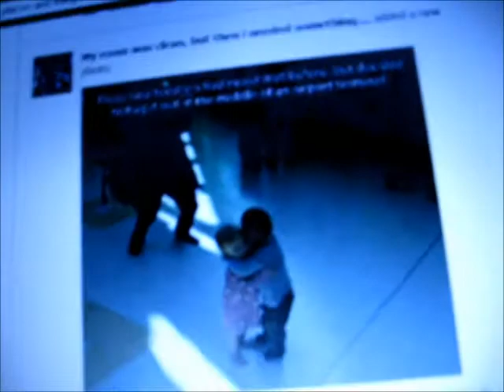Day17 I'm sick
Yeppers I'm not feeling well so you get to look at the grimmie me!